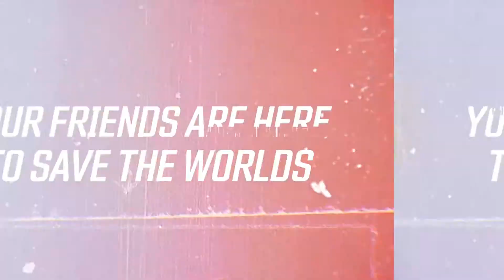BORDERLANDS 3 REVEALED: Trailer Reactions and What to Expect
Borderlands 3 is finally revealed. Launching in September, we talk about our reactions to the reveal trailer, what we hope to see in the game and much more.

What made you most excited about this reveal?

"The Inner Gamer On" is our new video series by The Inner Gamer. Each week we have a round table discussion about something the gaming industry. Want to hear your topic on the show?